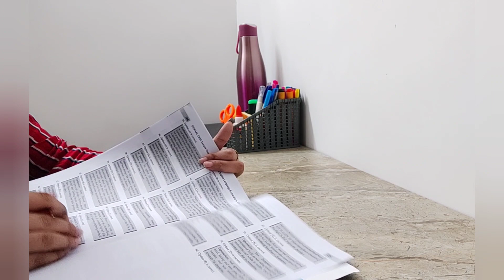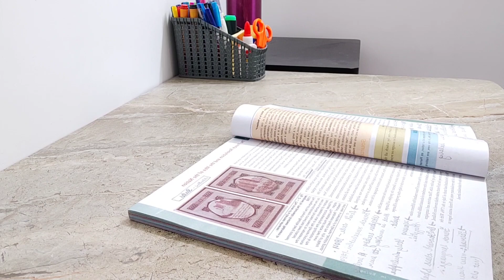A PRODUCTIVE Sunday vlog 🌈 |Term 1 preparation |Study vlog |Class 10| CBSE 10 grader | Study Lovers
Hello everyone😊
Hope y'all are doing great